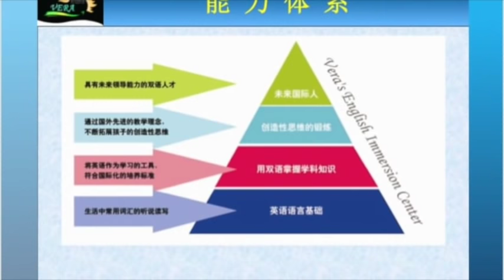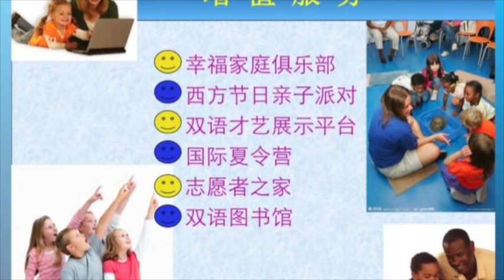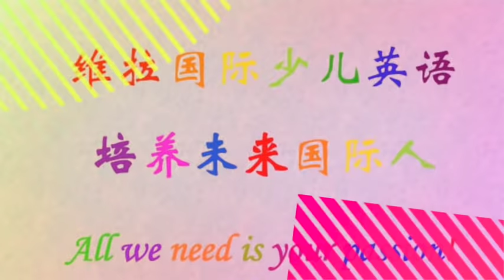How to teach ESL in China | ESL Demo Class | age 10-12 class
In this series, we took demo class videos from different ESL age groups. All videos are taken and rights are reserved by Vera’s English Immersion Center (one of our partners).

ChannelCC
Stands for Channel between China and Canada.
A Leading Integrated Service Provider in ESL Recruitment and Culture Exchange Events.

Cultural Exchange Events
If you are a public speaker or performer, and you want to experience the profound histories and splendid landmarks in China, hop on our team, we will organize customized cultural exchange events for you and make you or your brand recognized by Chinese market.

ESL Teachers Recruitment
YOUR CHANNEL TO THE WORLD
Experience the world through teaching and learning. At ChannelCC, we strive to establish an ESL teaching platform and personalize services for  your career and business development needs. With experience in all sectors of ESL education throughout the years, we truly are “Your Channel to the World”.

Visit us at: channel.net for more info.